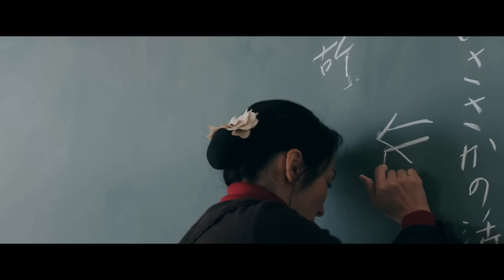Severely bullied school girl takes fatal revenge on classmates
Haruka Nozaki is a student who lives a tormented life of bullying until an extremely tragic event pushed her to the edge.

From movie: Liverleaf (2018)